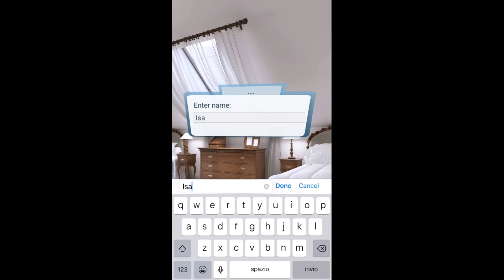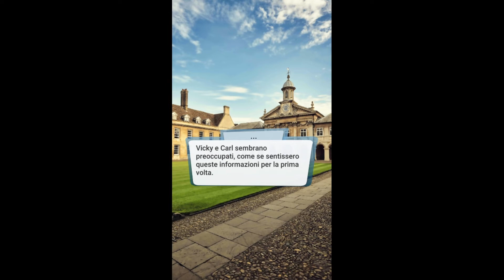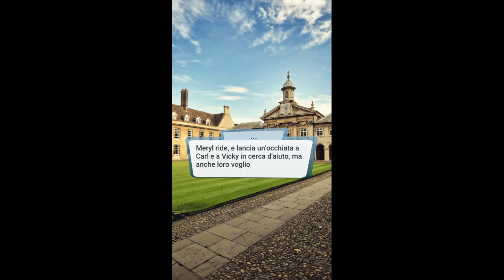Love Sick: "Ballo Dei Vampiri 2" Capitolo 1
(Storie interattive) Secondo Libro: Ballo Dei Vampiri 2

Dal Capitolo 1: La Karnstein è afflitta da una serie di omicidi e tutto sembra collegato a te. Riuscirai a fermare un assassino che brama il tuo stesso sangue?

Dopo mille ostacoli e ripensamenti sei riuscita ad entrare alla Karnstein.
Ma non tutto è oro ciò che luccica, e presto ti accorgi che l'università nasconde un terribile segreto. Riuscirai però a creare nuove amicizie nonostante le mille difficoltà che ti attenderanno durante l'anno scolastico.
Sarai forte e riuscirai a farti valere o soccomberai come molti pensano?